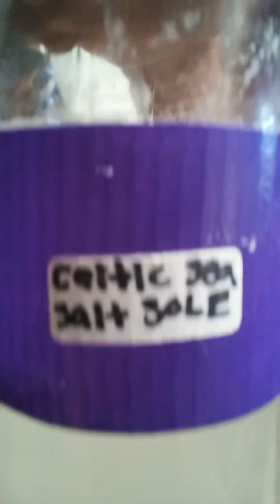Blood Orange & Celtic Sea Salt SOLE Adrenal Tonic